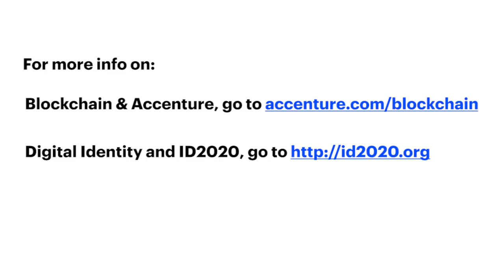New Now | Using Blockchain for Good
How is blockchain being used for good, including helping people around the world obtain a digital identity through the ID2020 alliance? Our David Treat and ID2020 Executive Director Dakota Gruener sit down to discuss.